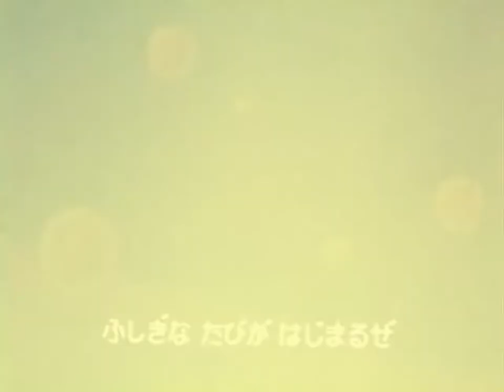Dragon Ball Abertura (Vamos desvendar as esferas do dragão) HD